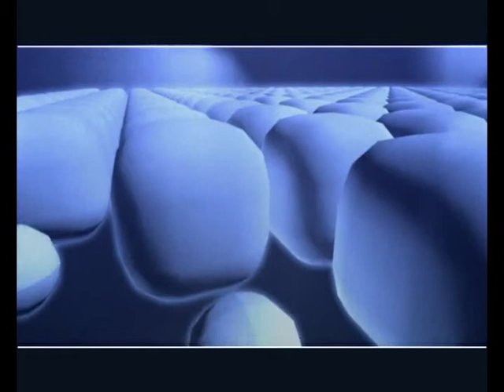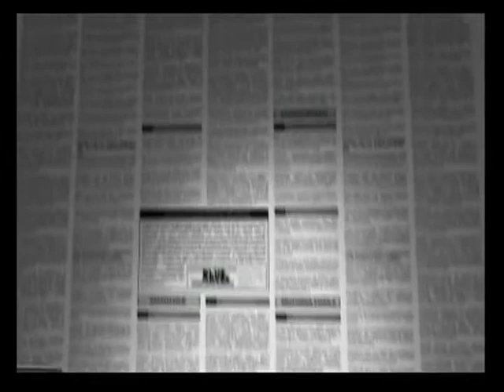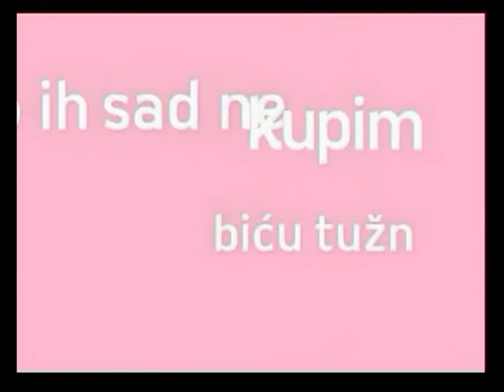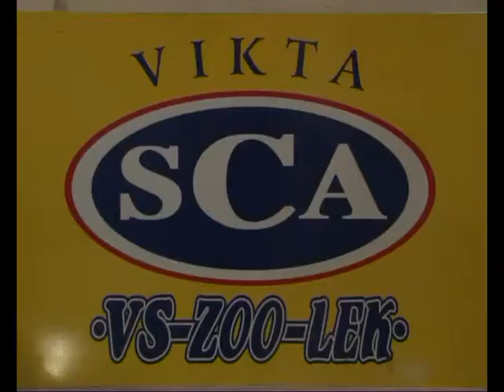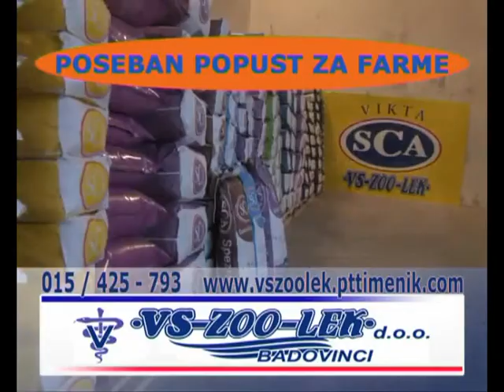Veselin Vukovic - Emisija IZBLIZA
Emisija IZBLIZA
Gost: Veselin Vukovic